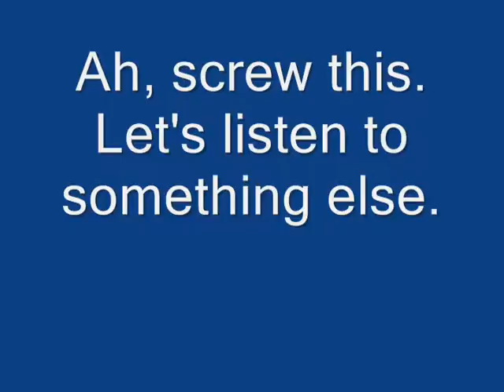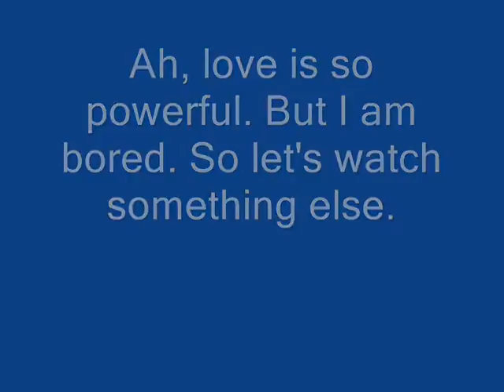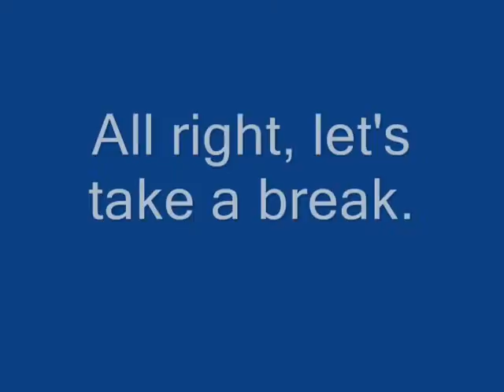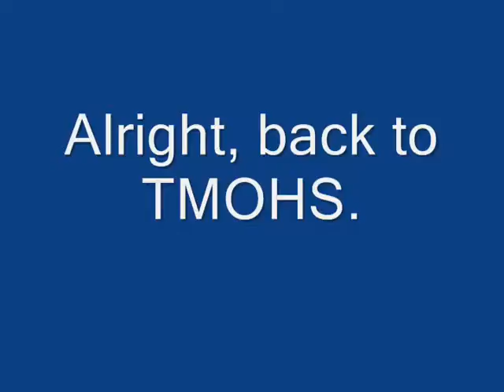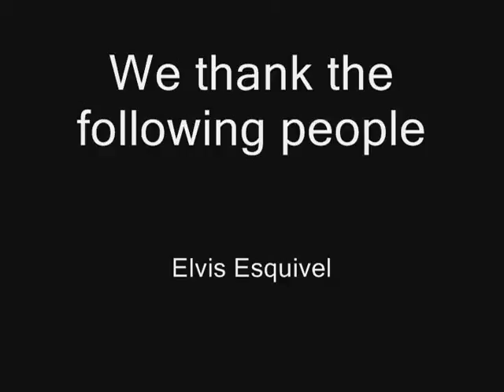Something you'll enjoy.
I haven't posted a vid in so long. I apologize. Anyway, enjoy this vid and enjoy life. Thank you. I give cedits to the people whom i leeched the videos fom. Thank you.